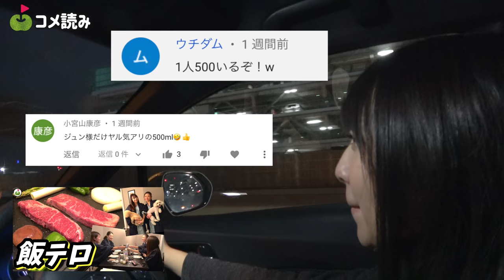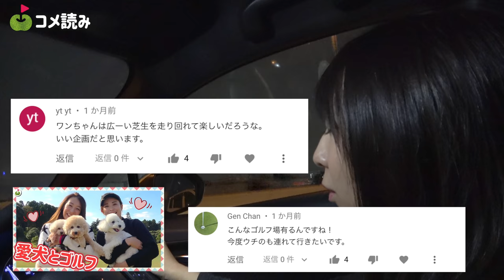いつもコメントありがとうございます&今後のリンゴルフについて少し話します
今回はツアープロコーチのマイケル長谷川こと長谷川哲也さんにレッスンからの帰り道。
最近の動画のコメント読みと
今後の動画の方針などについて話しました。